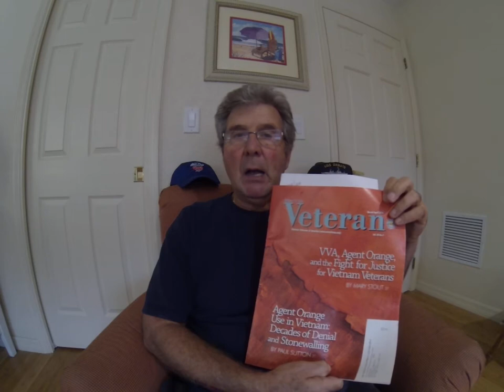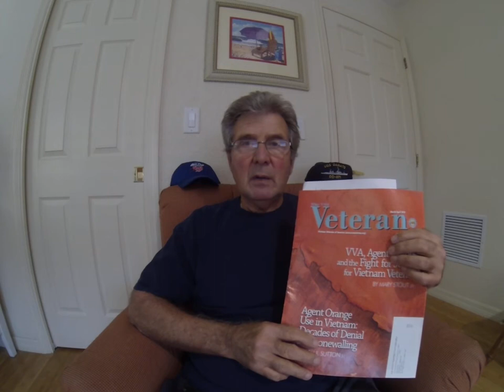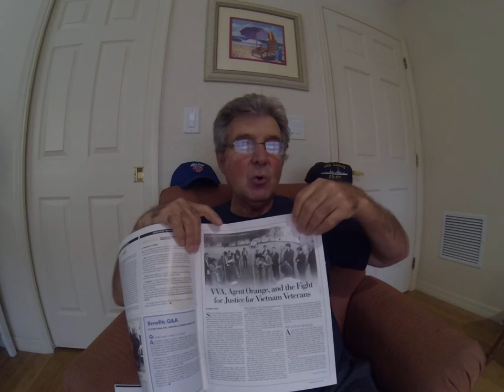AGENT ORANGE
AGENT ORANGE DEFOLIANT USED IN VIETNAM EXPOSING 3.4 MILLION US MILITARY VETERANS TO THE DEADLY DIOXIN.